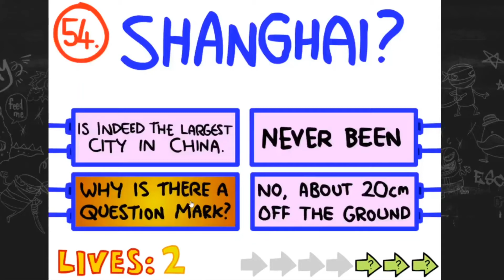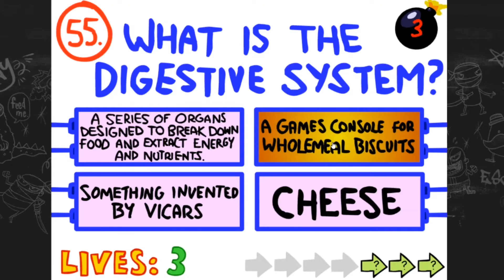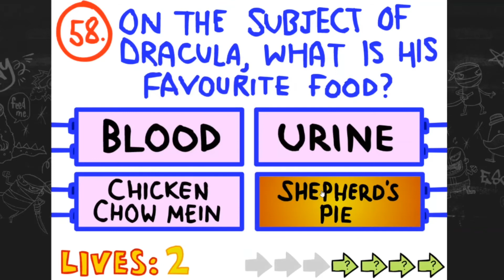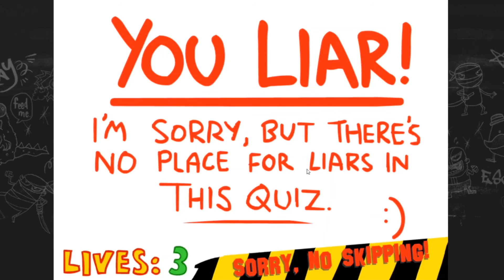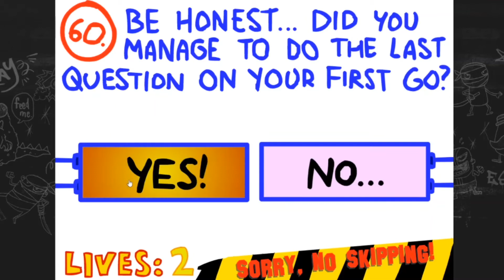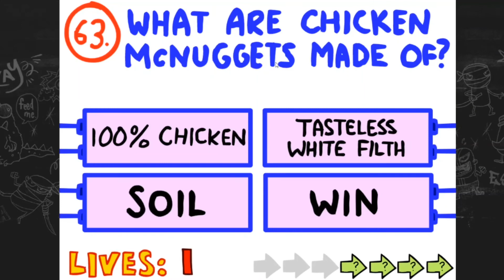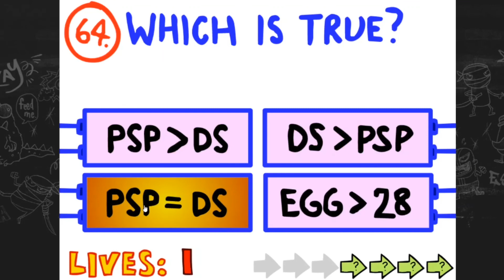More Insanity - The Impossible Quiz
This game is such a grind lol. It also gets really annoying. As you can see. Smh. Lesss go
     Fly on over to all platforms with these links!